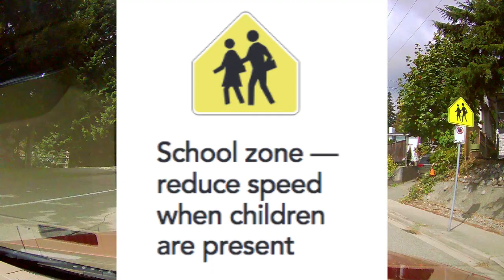School Zones, Playground Zones, 30 Zones, Playground Zone Sign Without Speed Limit, Burnaby BC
Here are a few examples of school zones and playground zones in Burnaby, beautiful British Columbia. We also go through some examples of school and playground signs without speed limit tabs, as well as white and black speed signs without playground and school zones with them.

There are a lot of road signs and it can get confusing. Just remember, if a sign doesn't tell you to change your speed, then you don't have to.